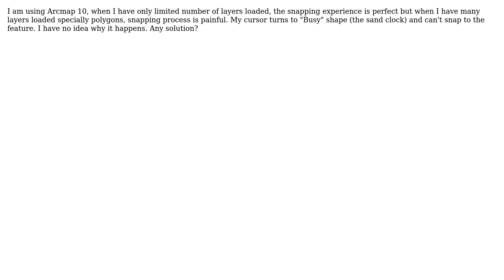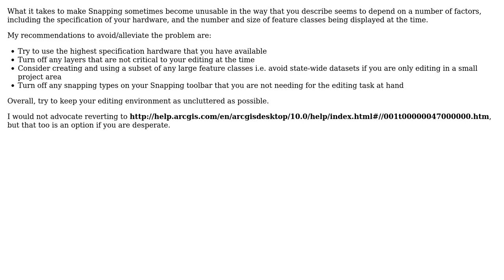GIS: Snapping doesn't work when many layers loaded!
With thanks & praise to God, and with thanks to the many people who have made this project possible! You are responsible for your own actions.